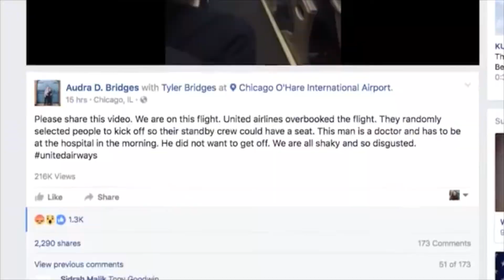April 11, 2017